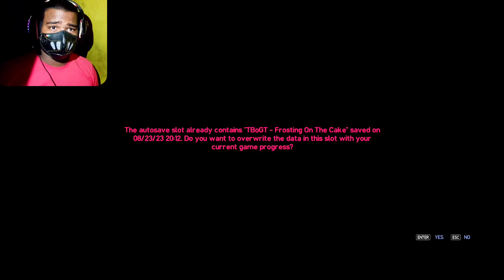Gta 4 The Ballad of Gay Tony - mission #7 - Sexy Time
Mission Regarding
Chartere :- Niko
Mission :- Sexy Time
Language - Hindi
Video Upload - 10pm 365Days
365 Days Video Upload Challenge

gta 5 derailed theme
gauntlets are required before attempting the...
gauntlets gta 5 location
gta 5 gay
gta iv android
the ballad of gay tony
chinese takeout
gauntlets locations gta 5
gta 4
gta 4 android
gta 4 ballad of gay tony
gta 4 final mission

Hallo Every One Thanks For Coming My YouTube channel Syro Gamerzzzz This Channel Every Days Uplode One Video In 10Am

💻My System💻
AMD Ryzen 5 4000 Processor
MSI MPG X570 Gaming PRO Motherboard
AORUS GeForce RTX™ 1650 Ti XTREME WATERFORCE WB 12G
Western Digital WD Blue 500gb
MSI 31.5-inch 2K Gaming Monitor 165Hz (X2)
THERMALTAKE CORE P5 TG PC Cabinet
XPG Summoner RGB Mechanical Gaming Keyboard
Logitech G502 Hero High Performance Gaming Mouse
✅Total Setap pc Price✅
👍53000rs only 53K
🙏Syro Gamerzzzz